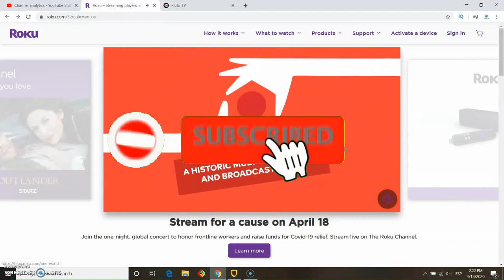Concierto gratis en vivo Live One World Together con grandes estrellas en Roku y Amazon Fire!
No te pierdas este excelente concierto disponible gratis en las plataformas Roku y Amazon Fire.  En Roku esta disponible en The Roku Channel y en Amazon Fire, en Pluto TV.  Recuerda que es un concierto en EEUU y por ende necesitas la DNS para poder verlo en Roku o la VPN para verlos en Amazon Fire o en la web en Pluto TV EEUU!

Obten tu DNS o VPN en este enlace para tener acceso completo a todos los canales en tu dispositivo streaming.  Usa este enlace y recibe un descuento en todos los servicios automáticamente al contratar la VPN.
Incluye la DNS.  Si solo deseas la DNS haz

Y no olvides hacer click en la campana para recibir notificaciones cada vez subamos un video!